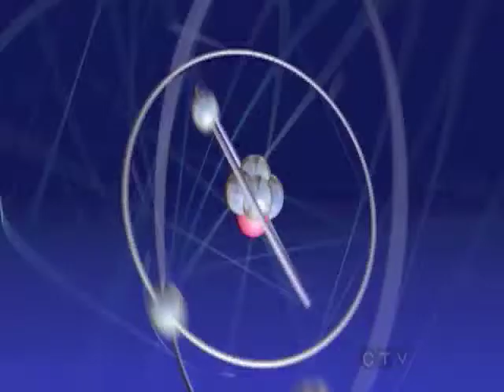Big Bang I Love You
Penny finally says "I love you" to Leonard.
All copyrights owned exclusively by Chuck Lorre Productions, Warner Bros. Television